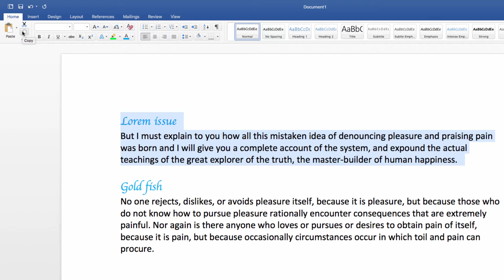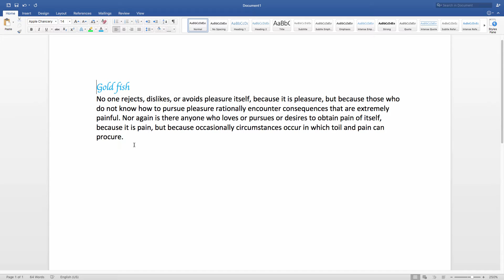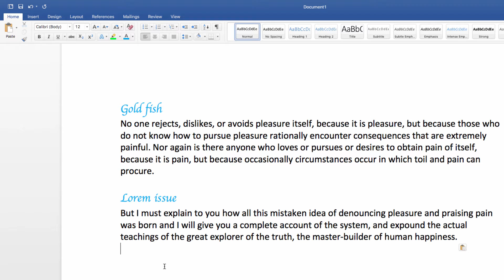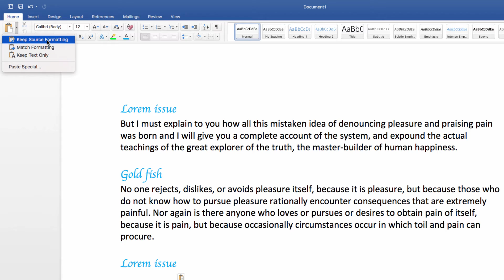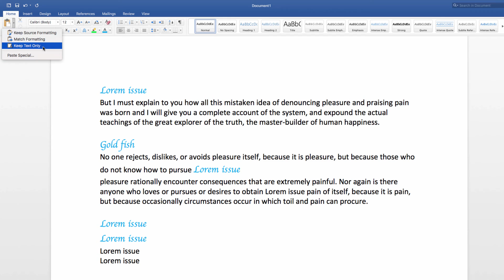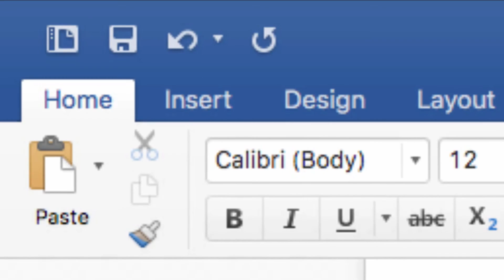1 Cut, Copy and Paste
Learn how to Cut, Copy and Paste - MS Office 2016 - MS Word Bangla Tutorial